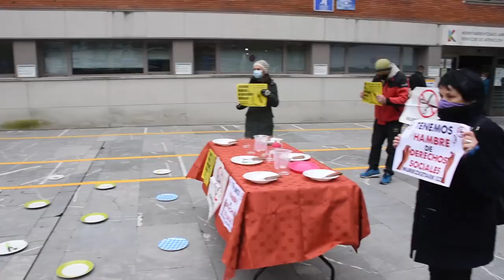Denuncian el desamparo de una mujer sin recursos con una hija de 10 meses por parte del ayuntamiento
Una mujer con una hija de 10 años que ha perdido el trabajo, esta sin ningun recurso y con riesgo de acabar en la calle. Berri-Otxoak ha denunciado de desamparo que esta sufriendo por parte de ayuntamiento ante esta situación.